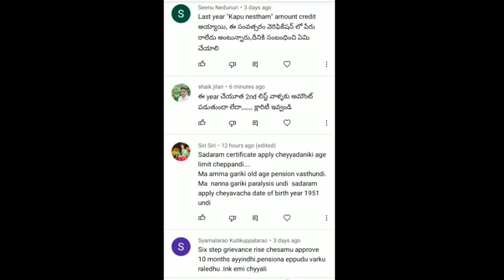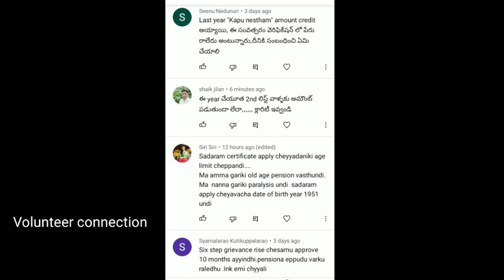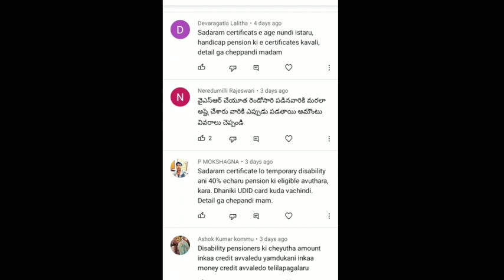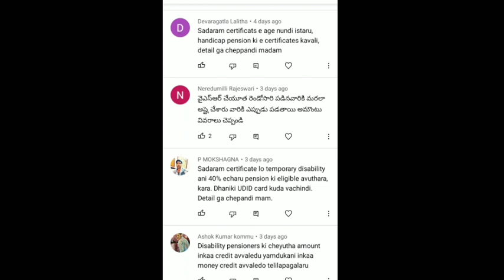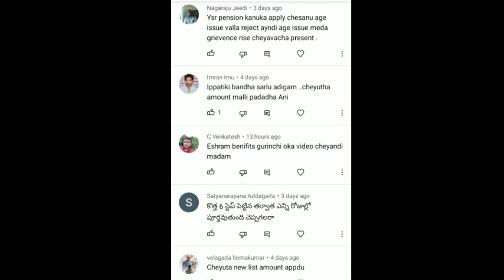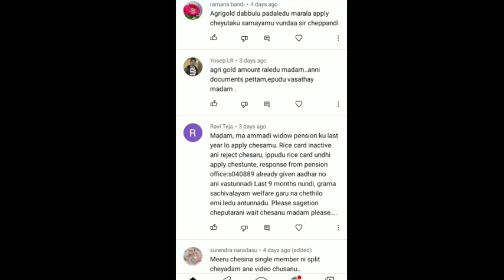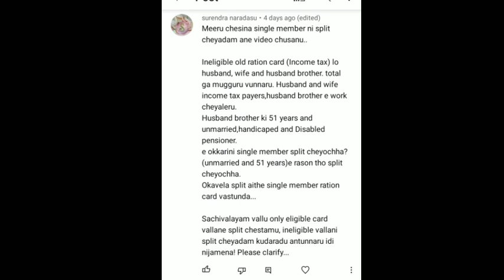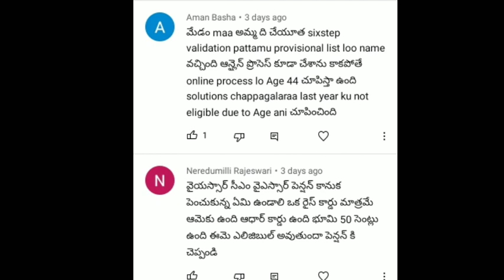Comment session 15/09/2021 by volunteer connection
Latest updates on ap schemes like ysr cheyutha,ysr bhima,vahanamitra,kapu nestham and ysr pension Kanuka etc,
comment session -20/07/2021

queries 🙄